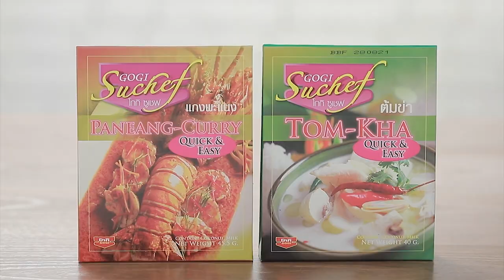เต็มปากเต็มคำ (ดอกหอม) / โอโคโนมิยากิดอกหอม / ต้มข่าไข่เจียวดอกหอม | EP.131 [1/3]